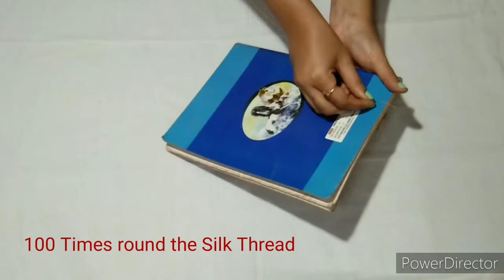Silk Thread Bangle || Jewellery work || Hand Made || DIY || Pooja Ganesh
Hey guy's,

Please don't forget to Like & Subscribe my channel & share this video with your family and friends & hit the bell icon to get my next video's notification before you leave please support my channel 🙂